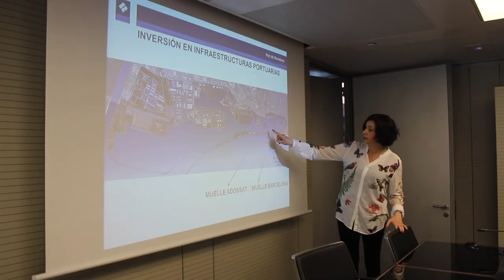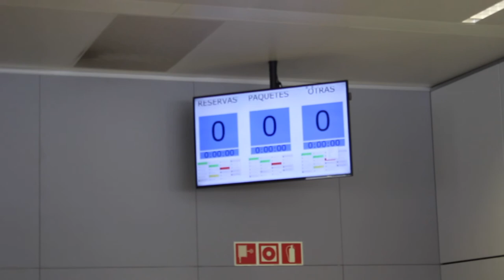Cruise Industry at the Port of Barcelona